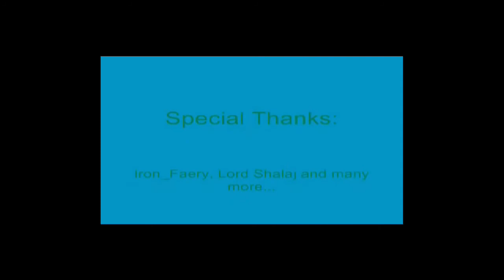Kirstunael Clan Party 2009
Final version of kirstunael Clan party August 2009.
I hope you like, took me 3 days and 40 Gig to finish, God...